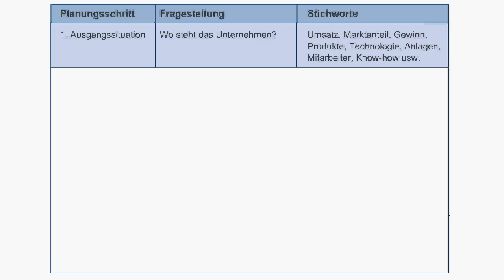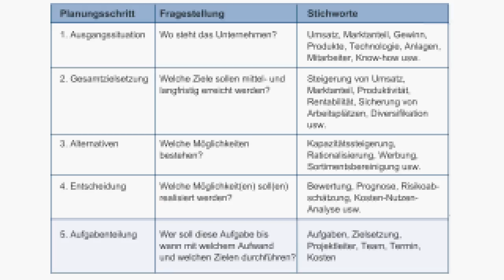Fabrikplanung - Übersichts- und Zielplanung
Diese Animation stammt aus dem Kurs Einführung in die Fabrikplanung im Online Fernstudiengang Produktionsorganisation.

Die Formulierung eines Zielsystems verlangt eine strukturierte Vorgehensweise. Für Planungen aller Art hat sich das in der Animation beschriebene Verfahren bewährt: